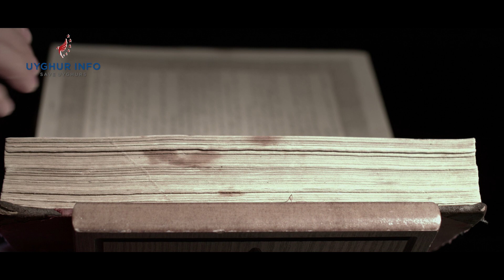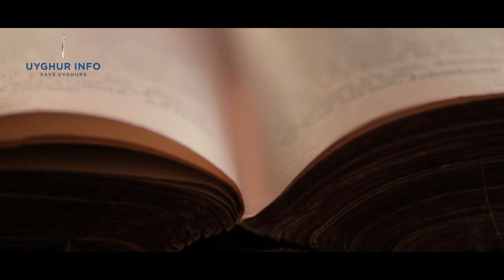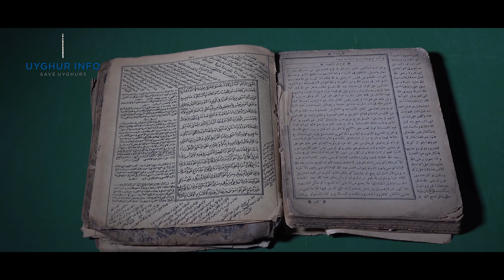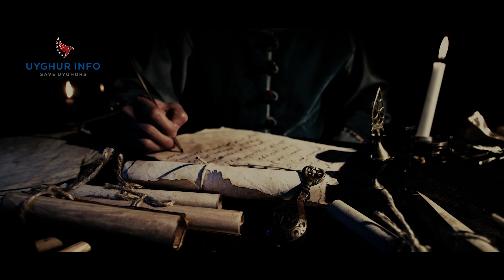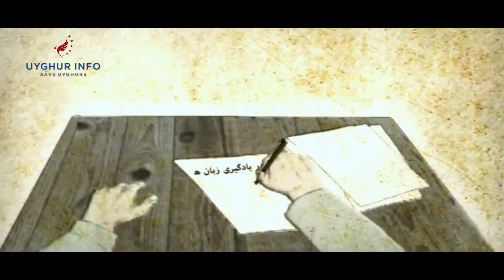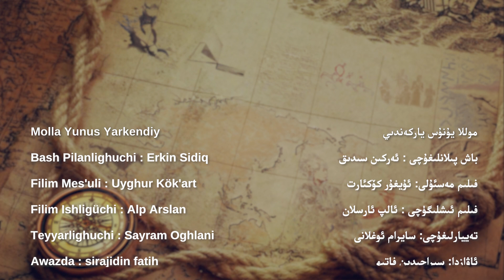Molla Yunus Yarkendiy | موللا يۇنۇس ياركەندىي [UIC مىللى روھ-Milli Roh 356] ئۇيغۇر ئاخبارات مەركىزى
***موللا يۇنۇس ياركەندىي***

باش پىلانلىغۇچى : ئەركىن سىدىق
فىلىم مەسئۇلى: ئۇيغۇر كۆكئارت
فىلىم ئىشلىگۈچى : ئالپ ئارسلان
تەييارلىغۇچى: سايرام ئوغلانى
ئاۋازدا: سىراجىدىن فاتىھ
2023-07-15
***Molla Yunus Yarkendiy***

Bash pilanlighuchi : Erkin Sidiq
Filim mesuli: Uyghur Kökart
Filim ishligüchi : Alp Arslan
Teyyarlighuchi: Sayram Oghlani
Awazda: Sirajidin Fatih